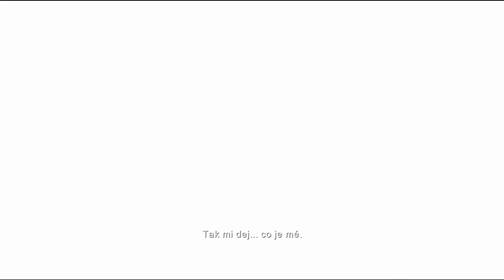Prince of Persia -/#15/- Bojovník má 200IQ